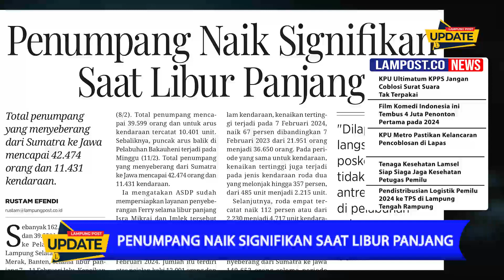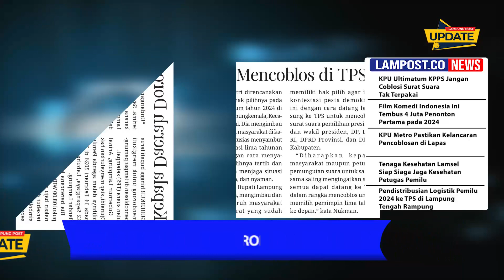Harian Umum Lampung Post Edisi Rabu, 14 Februari 2024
Selamat pagi pemirsa Lampung Post dalam Lampost Update pagi ini Rabu, 14 Februari 2024. Harian Umum Lampung Post telah menyajikan informasi menarik dari berbagai wilayah di Provinsi Lampung untuk anda.